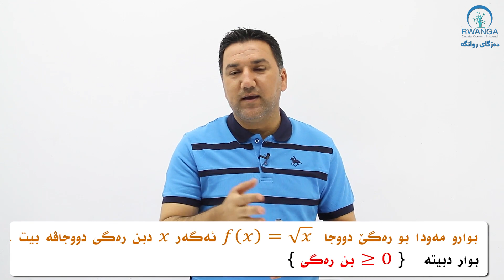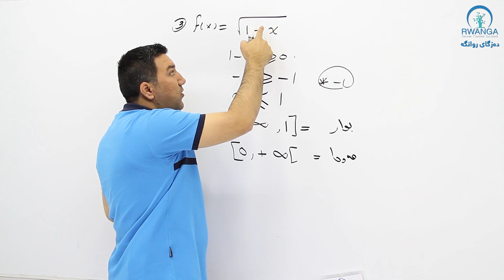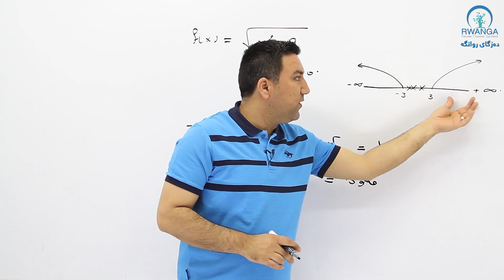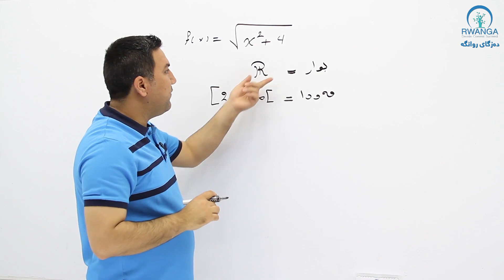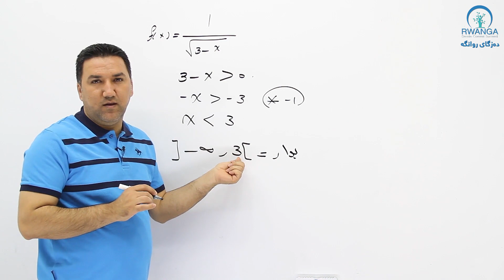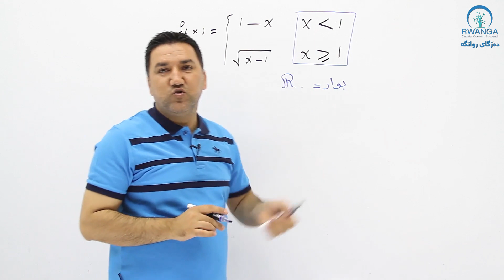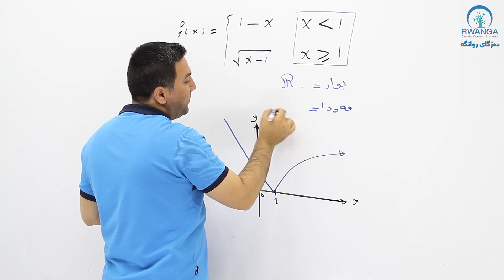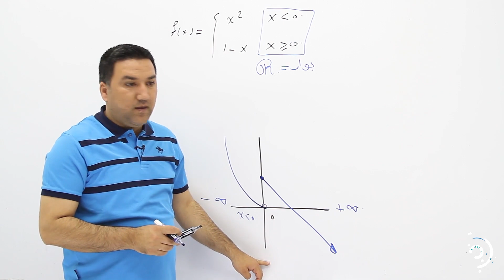به‌شی یه‌كه‌م، وانه‌ی دوانزه‌ | بوار و مه‌ودا - به‌شی دووه‌م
یەکێک لە قۆناغە گرنگەکانی خوێندن بریتییە لە پۆلی ١٢ کە داهاتووی قوتابی دیاری دەکات. لەم قۆناغەشدا، بیرکاری یەکێکە لە بابەتە سەرەکییەکان و بابەتێکی قورسترە لەلایەن قوتابیان بە بەراورد بە بابەتەکانی تر. ئامانجی ئەم پڕۆژەیەی دەزگای روانگە رێبەریکردن و روونکردنەوەی بابەتە بیرکارییەکانی پۆلی ١٢ی زانستییە لە رێگەی سەرهێڵ (ئۆنڵاین) تاوەکو قوتابیان بتوانن بە شێوەیەکی ئاسان و بێبەرامبەر سوود لە وانەکان ببینن، بابەتەکان لەلایەن قوتابیان ئاشناتربکرێن و نمرەی باشتر بهێنن تاوەکو بەردەوامی بە خوێندنیان بدەن.

Students and educators focus on the 12th grade because it is the year that determines the future of students when they will choose to continue their path of education, later, at university. Mathematics, as the basics of science, is one of the most challenging subjects for the students of the sciences stream in general and the 12th grade in particular, which is one of the main reasons discouraging the students not to attend the sciences stream. Considering the above and having easy access to internet connection by almost all the high school students in Kurdistan, Rwanga Foundation has designed this project to broadcast mathematics classes online for the 12th grade students.